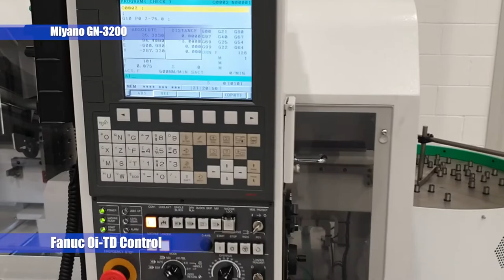CITIZEN Miyano GN3200